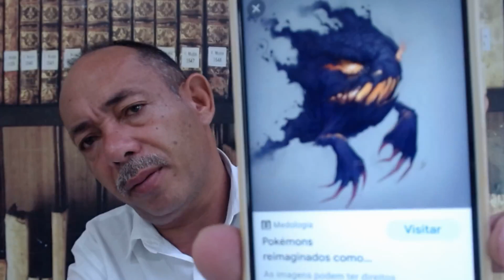O demônio se apresenta como bom faz o bom ser mau ele se desfaça mentiras do diabo desenhos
O demônio se apresenta como bom e faz e bom ser mau ele se  desfaça
O demônio se apresenta como bom e faz e bom ser mau ele se  desfaça mentiras do diabo mentiroso
demonios se apresentam como soluções e melhores que Deus quando ele fala mentiras faz o que é próprio dele
o demônio transforma bandidos em heróis com por exemplo lampião
polkemon
desenhos que representam demonios
os demonios se apresentam em alguns desenhos
Sacy Pererê
mula sem cabeça
FESTA DO HALOWUN
festa dos demonios familia Adan
desenhos infantis endemoniados
cultura que exalta o mal e apresentam o mal
os desenhos ficam no subconsciente
desenhos e filmes que o demonios se apresenta
curupira entidades e demonios que os índios apontavam que existia antes dos portugueses chegarem aqui
o espirito santo é quem vence o inimigo o enganador dos céus e da terra
noiva cadáver é um demônio mortiça e a familia adam seriam representações bizarras

1- conta corrente 90733-2 agencia 3331-6 banco do brasil nome joilson de Assis
2- conta poup 0241-0 operação 013 agencia 0737 caixa joilson
3  conta poup 79260-8 agencia 3331-6 variação 51 banco do brasil nome Josefa Alcione secretaria
4 conta corrente  12290-4 agencia 2655-7  Bradesco  joilsondeassis

Facebook: Joilson Paz e Luz

joilsondeassis.